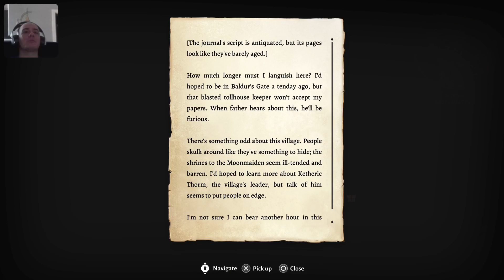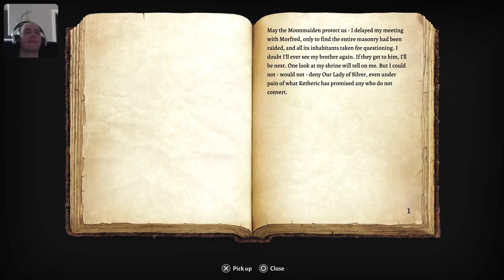Lets play Baldurs Gate 3 [Tactician] [Blind] [33]